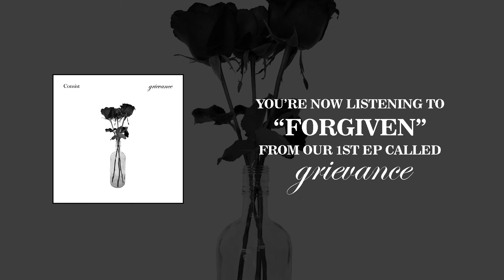Consist "Forgiven"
GRIEVANCE EP is available now on Youtube!

Consist are:
William Peresy – Vocal
Angga Ardiansyah – Guitar
David Anymoush – Guitar
Dewa Nys- Bass
Wawan Maulana – Drum

All songs produced and written by Consist
Lyrics by William Peresy
Album artwork/design by Dewa Nys

Lyrics:

“Forgiven”

I’m sitting on the stone with all my sadness
And thinking about what I’ve done to you
Trying remember about that days

I never stop thinking my worse to you
I feel my life meaningless
I wanna screaming loud upon your fucking head

Broken heart strangle my soul
Hopefully you can forgive me
But that’s just my reflections
You never forgive me

Like a knife through the heart!
That is bite me from behind
No words could pain from your eyes
I’m sorry I’m fucked up
I’m sorry let down
No word could me from your eyes

And you think that I’m wrong
This never meant nothing to you
This bite me from behind